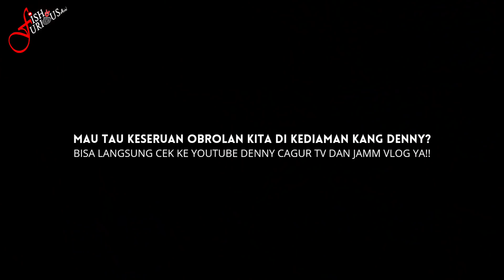KANG DENNY CAGUR KER4CUNAN IKAN PREDATOR!!!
Contac Person:
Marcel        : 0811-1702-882